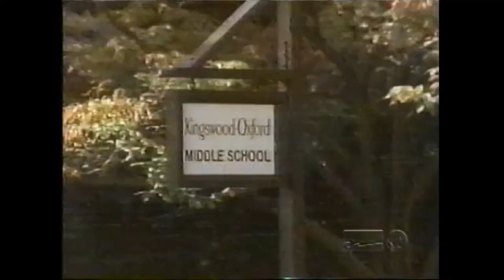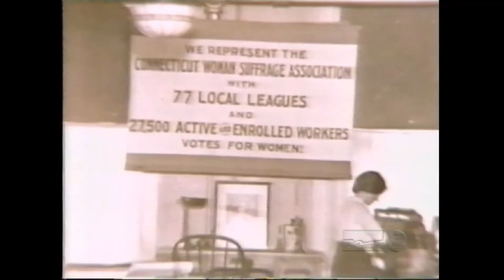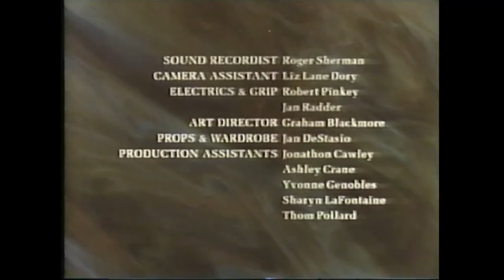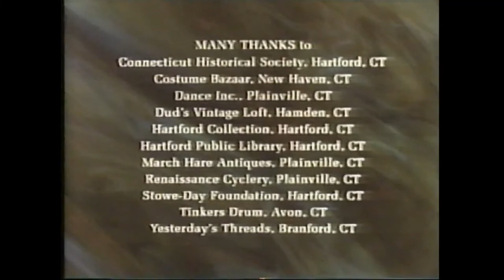Katharine Hepburn PBS Special (2003 Memorial Broadcast) -- 'They Called Me Kathy'